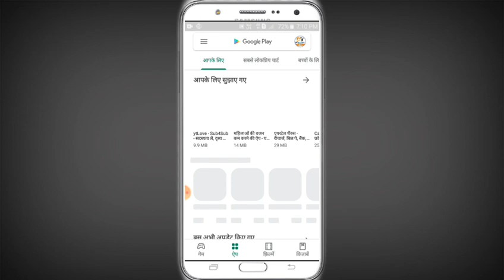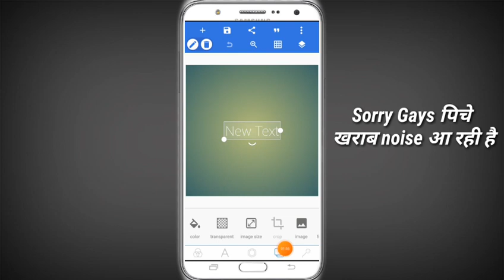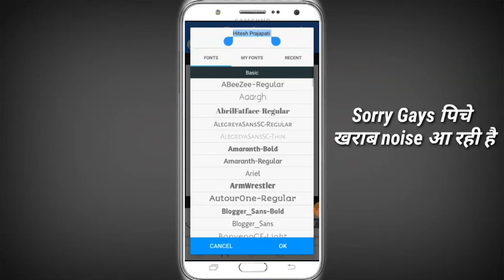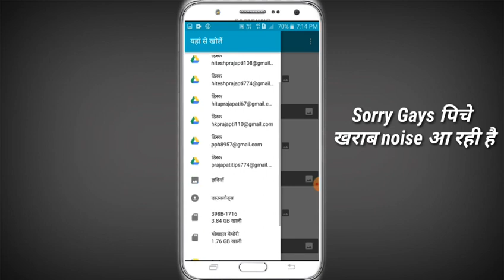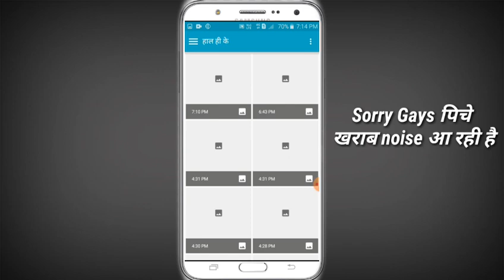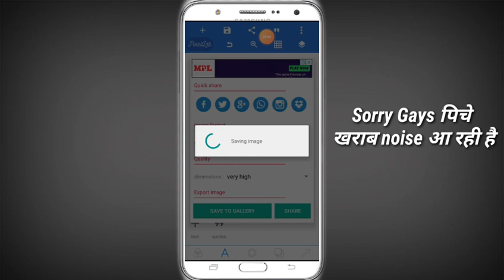Sharechat app ka logo kaise banaye | How to make sharechat logo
Sharechat app ka logo kaise banaye | Sharechat logo | How to make sharechat logo

Funny emoji download video

Sharechat app ka logo kaise banaye
How to make sharechat logo
sharechat logo
sharechat logo banana hai
helo ka logo kaise banaye
India chat ka logo kaise banaye
sharechat best logo kaise banaye
logo
logo Kaise Banaye
logo Kaise Create Kare
logo kaise create kre
logo Kaise banta hai
share Chat logo
share Chat aap
share Chat logo hindi
share Chat logo kaise create kare
share Chat Par logo Kaise Banaye
logo 2020